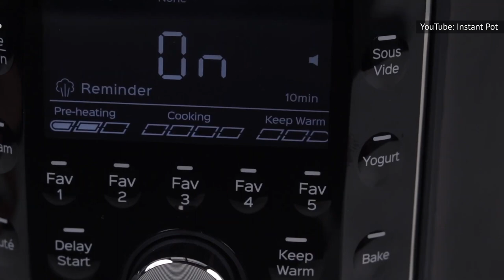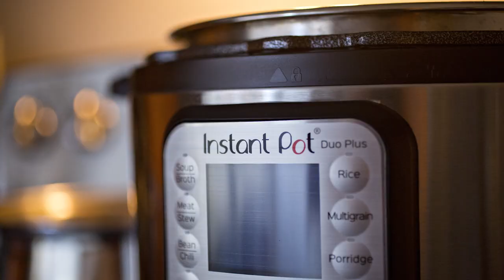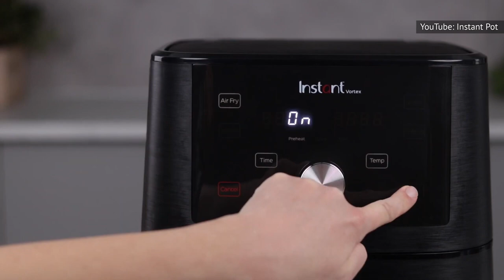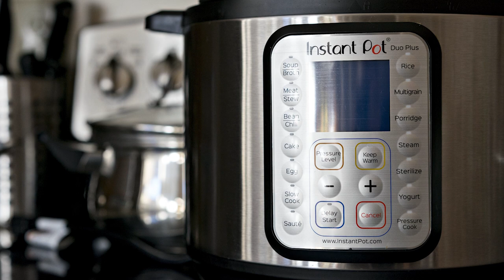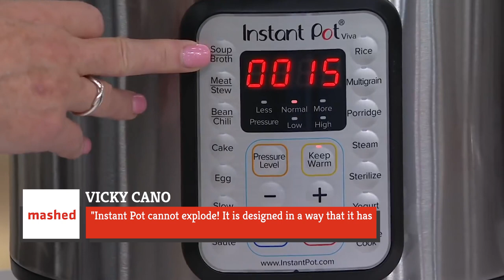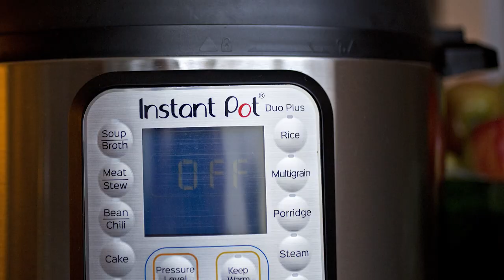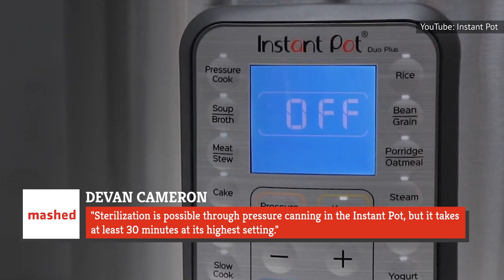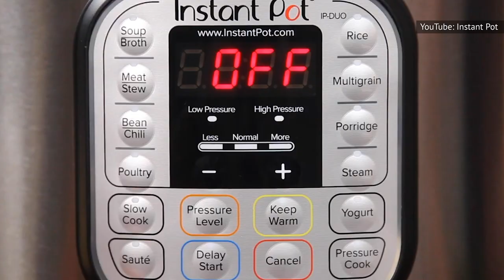Myths About Instant Pots You Need To Stop Believing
Keep watching to see myths about instant pots you need to stop believing.

Makes the food less nutritious | 0:00
Limited dishes to cook | 1:44
It will cook anything | 2:31
It may explode | 3:46
They're always faster | 5:05
Food cooked fast isn't good | 6:09
Pressure cooking sterilizes food | 7:09
Too many buttons | 8:00